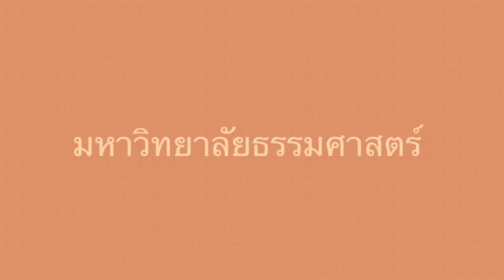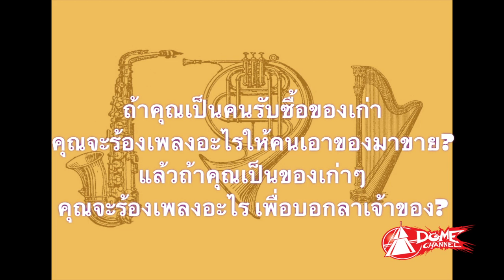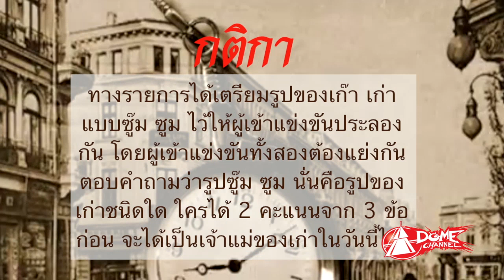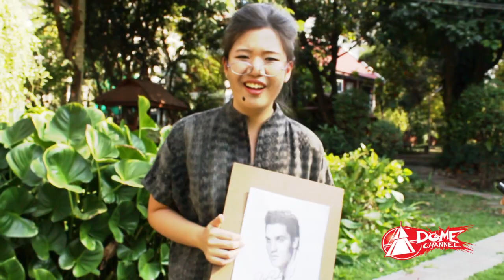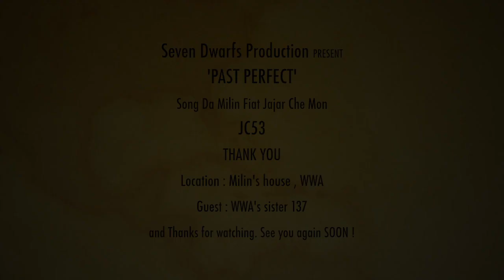Past Perfect ตอนที่ 1 เจ้ยยยยยย ของเก่า Domechannel#6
เมื่อ Past Perfect เป็นมากกว่า Tense ธรรมดา จะเกิดอะไรขึ้นถ้ารายการวาไรตี้ จะเปลี่ยนเป็นเกรียนนิตี้ สไตล์วินเทจรูปแบบใหม่ที่คุณหาที่ไหนไม่เจอ ว๊ะฮาฮ่า กับtheme เจ้ยยยยยย ของเก่า ในสัปดาห์นี้ เข้าไปเกรียนกับเราได้ที่